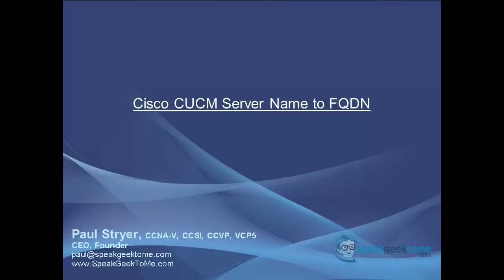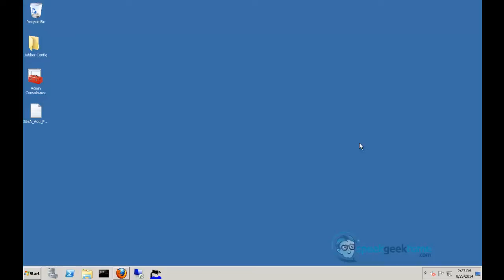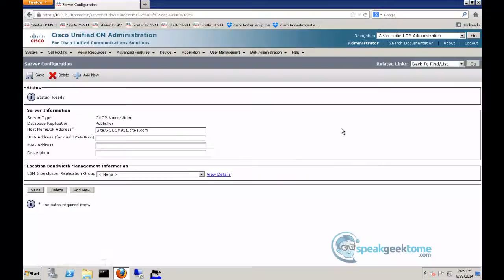Cisco CUCM Server name Change to FQDN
More and more of the Cisco Jabber features are becoming dependent on the use of Domain Name Service and Fully Qualified Domain Names for the naming and accessing of services on the network.

It has become mandatory to have a very well planned out naming convention, and function DNS system within the corporate network and outside the corporate network. Also the use of SRV records have become common place in the UC network to reduce the need for the end user or end user devices to know the addresses of their services.

In this lab you will get a over the shoulders look at how to change the CUCM system server name from a host name or IP address to a FQDN